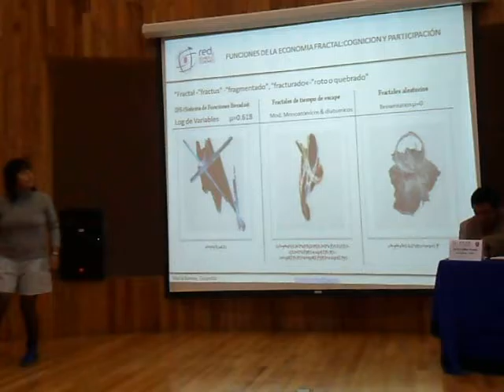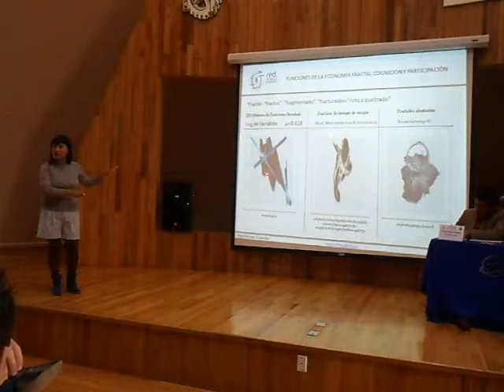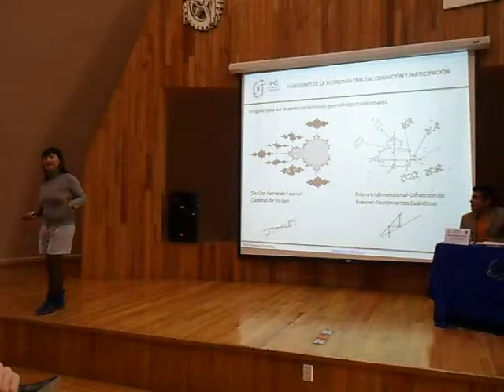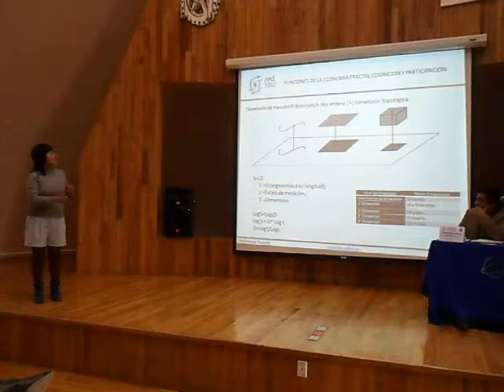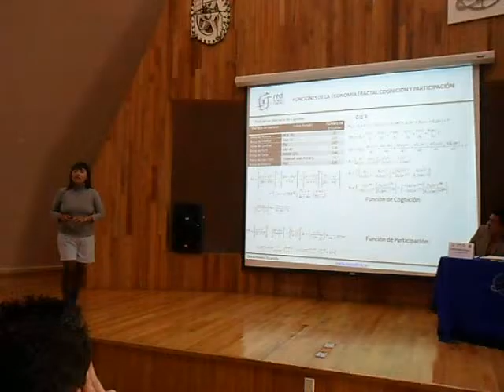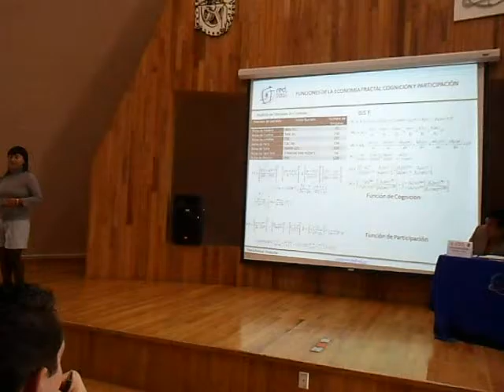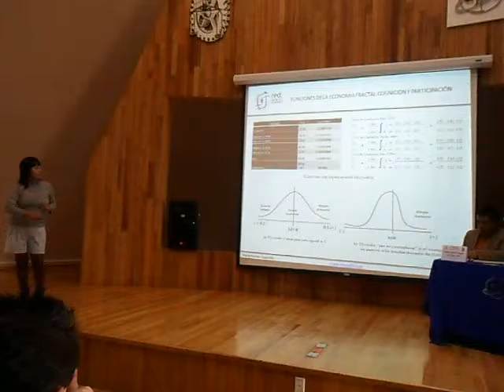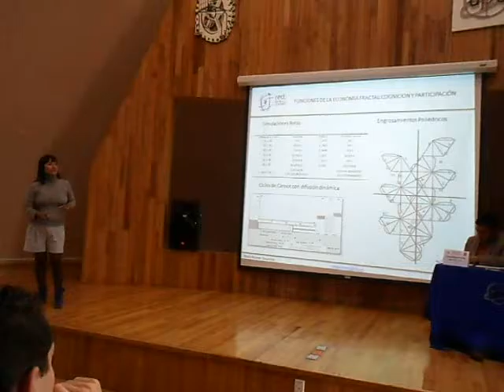The Financial Economy in its Fractal-Three-Dimensional Context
María Ramos-Escamilla. The Financial Economy in its Fractal-Three-Dimensional Context. 3rd Week of Growth, Trade and Economic Development: Theory and Evidence. Instituto Politécnico Nacional. Paper, 2013, P-13: 16´03"